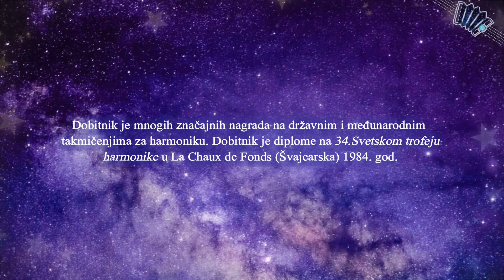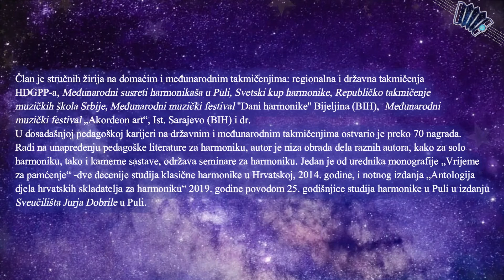PROFESORSKI KUTAK - Dražen Košmerl ( 17. septembar 2020. )